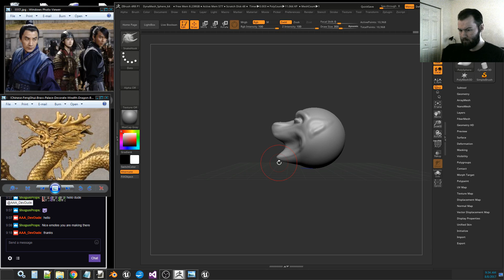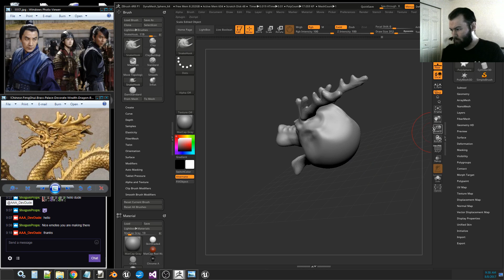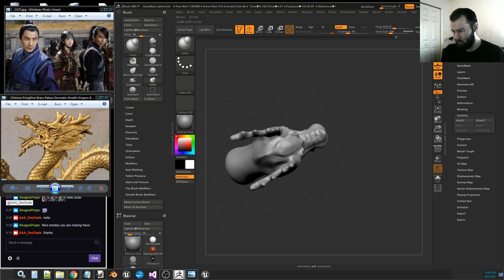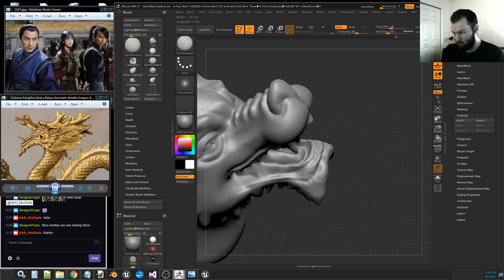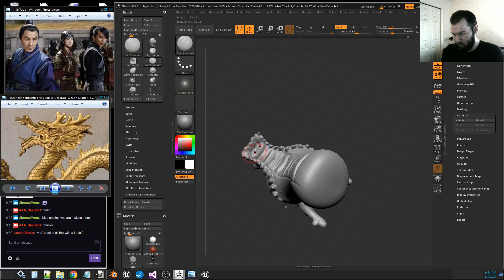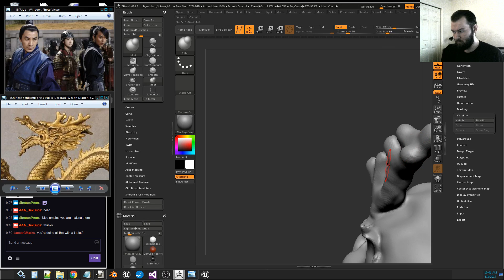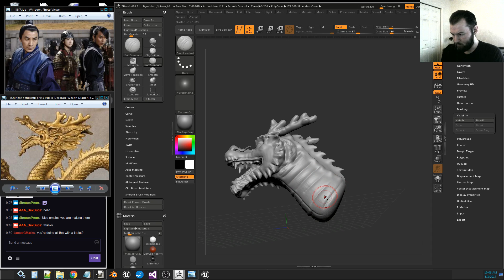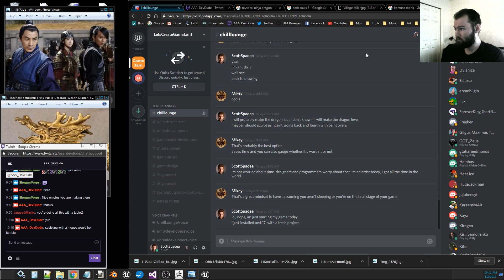Game Jam: 30 Second Quest Part 6